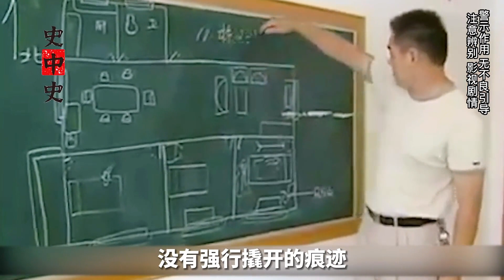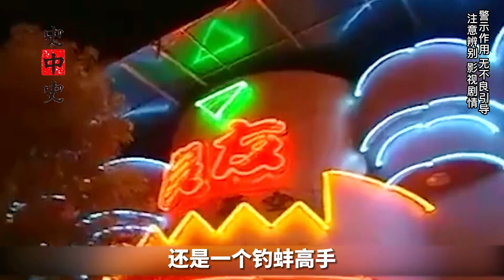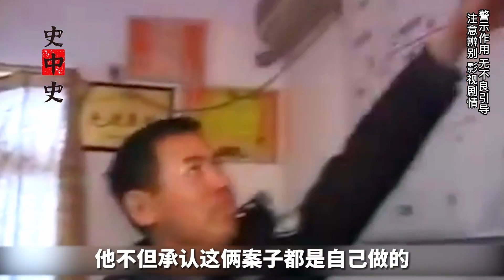株洲大案：男子高調炫富被歹徒盯上，誰知竟引來滅門之災